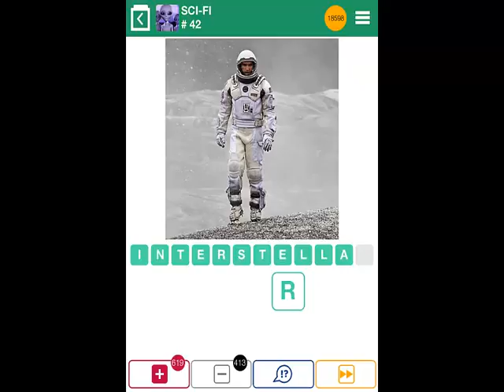100 Pics SCI-FI Level 41-50 Answers